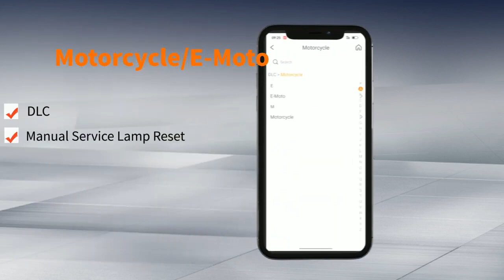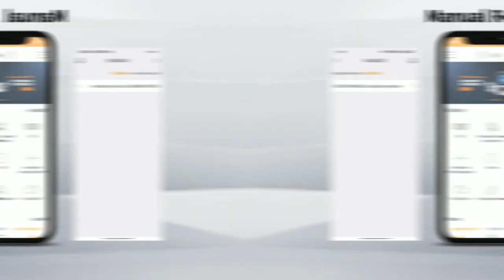Blockbuster launch of the OBDSTAR APP - obd2shop.co.uk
Skype: OBD2Tool.co.uk